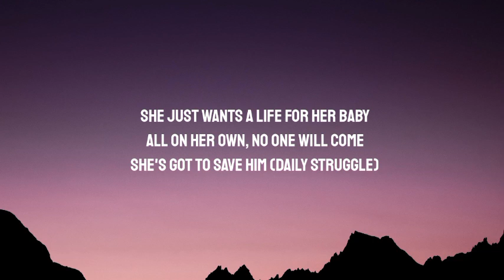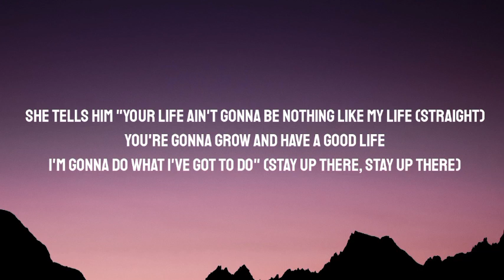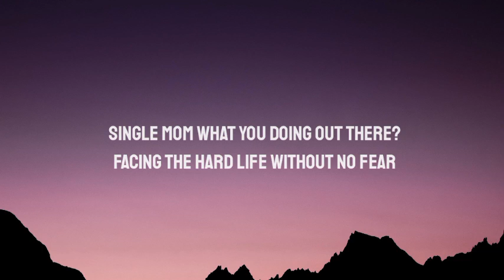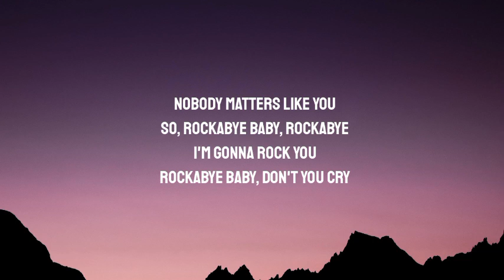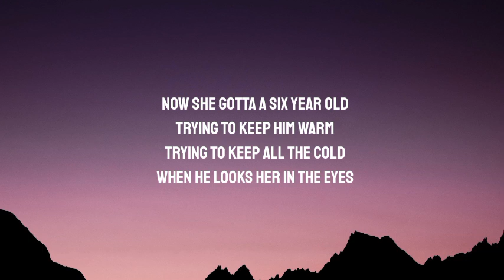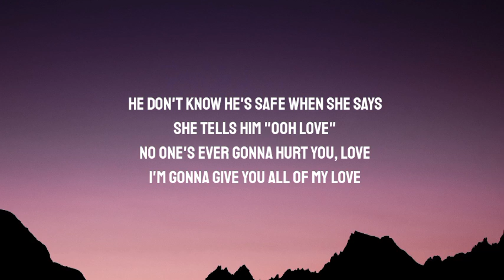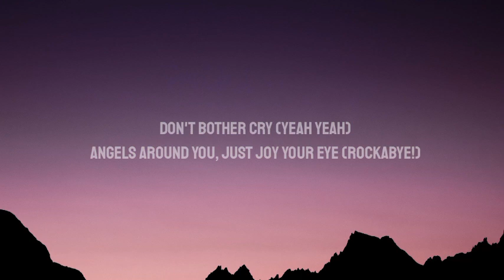Clean Bandit - Rockabye (LYRICS) Ft Sean Paul & Anne Marie